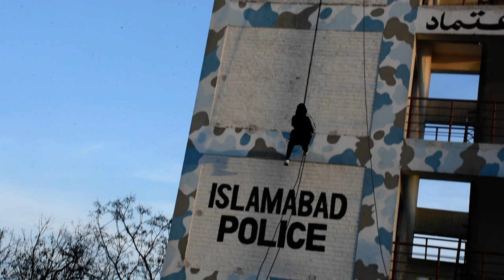why does everyone like self defense? ! rdr2 unarmed combat ! self defense kaise seekhe?